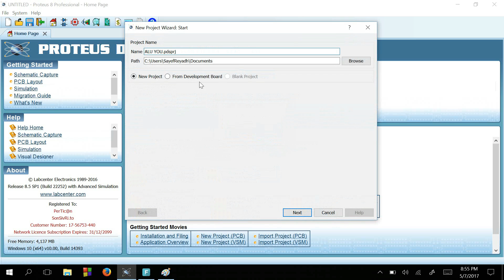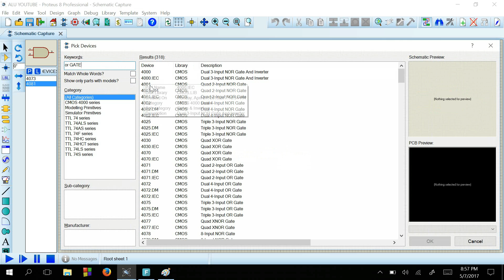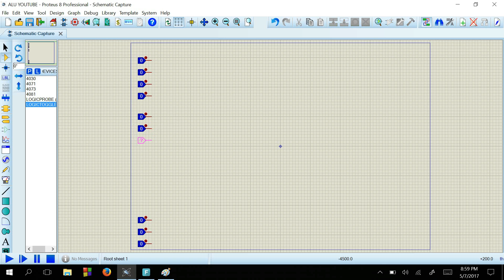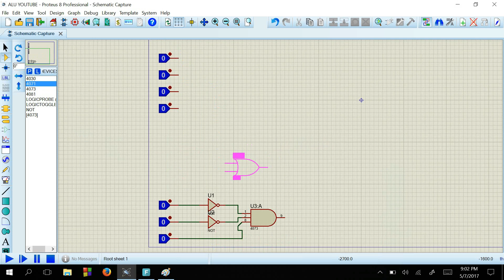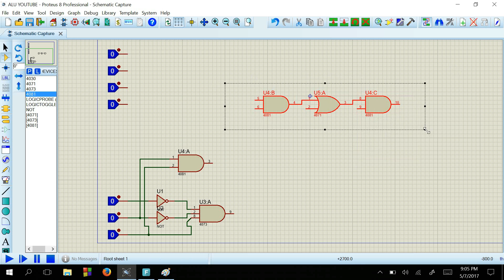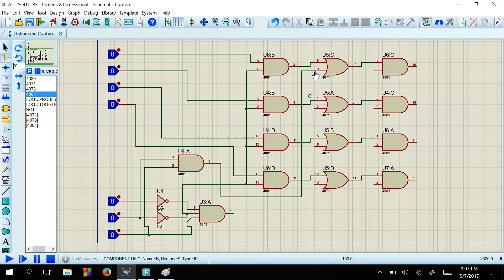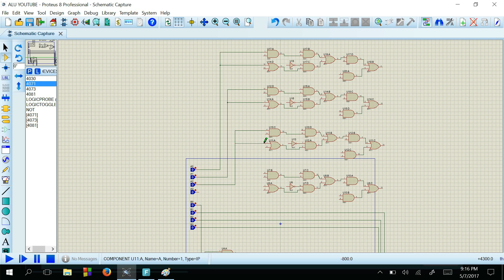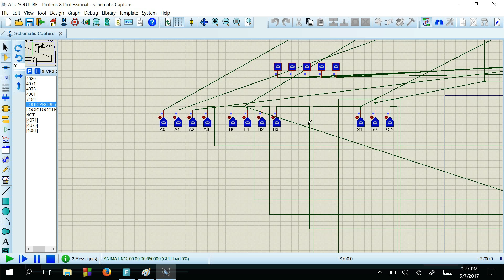ALU Circuit Design Proteus Bangla - বাংলা